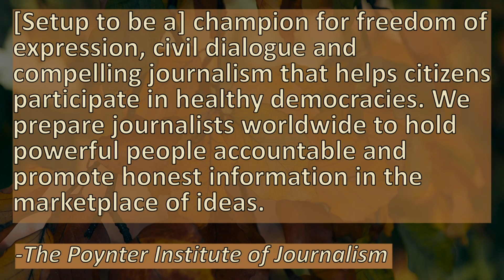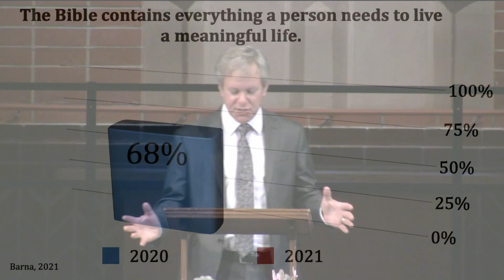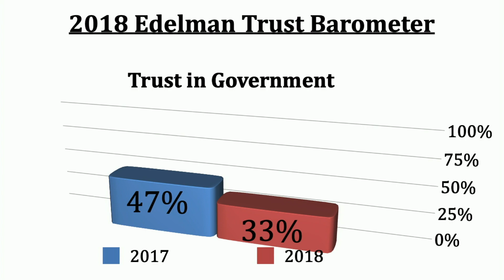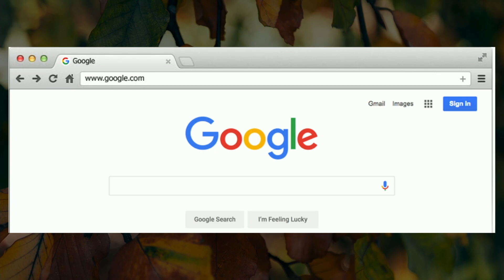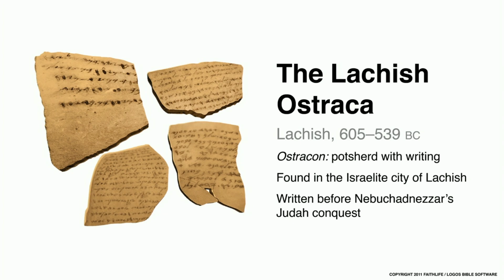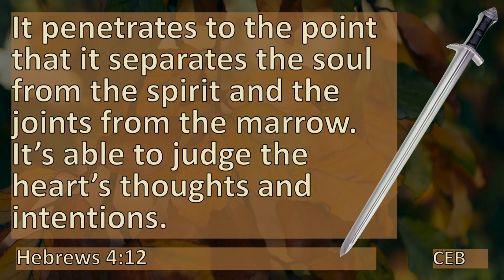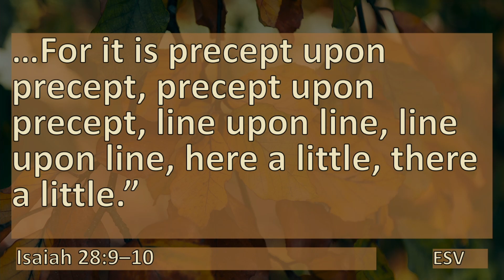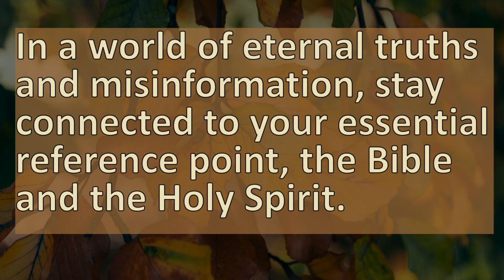Two-edged Sword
Sermon series, Eternal Truth & Misinformation, Part 1
Preached on 9/4/2021
Pastor Brett Poynter